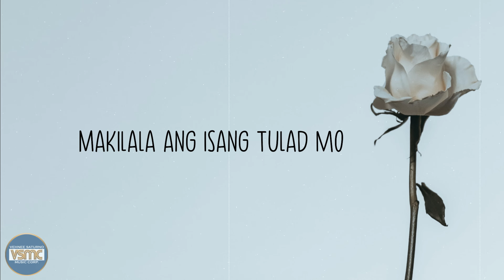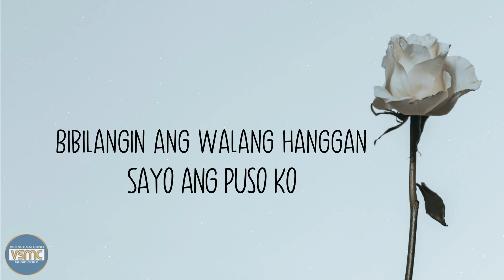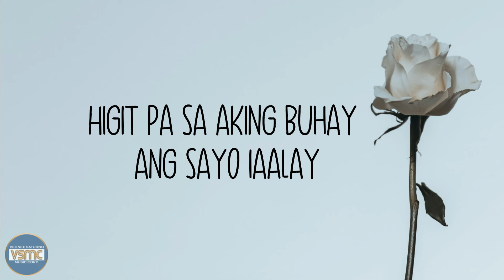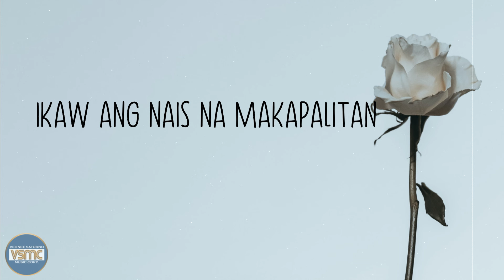The Uncles - Kita'y Mahal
The Uncles' Official Lyric Video for "Kita'y Mahal"

Enjoy Vehnee Saturno's original compositions in this YouTube channel.
Hope you hit 'Like' after watching!

Kita'y Mahal
Artist: The Uncles
Composer: Benedict Sy
Publisher: Vehnee Saturno Music Corp